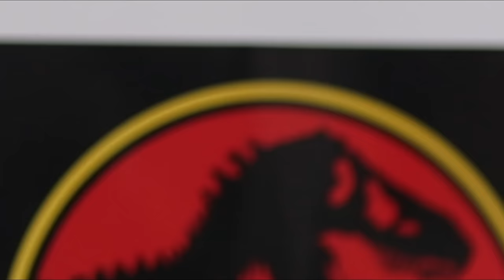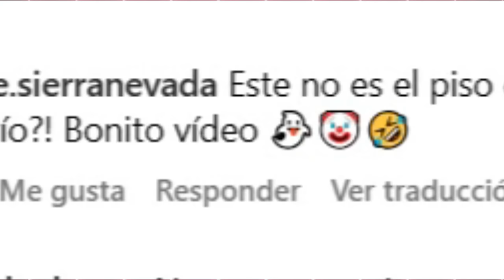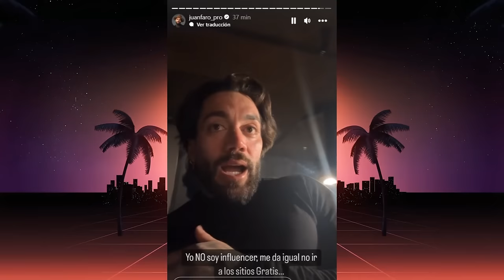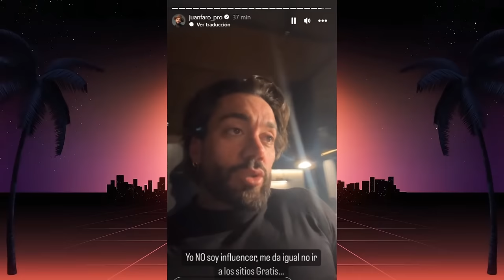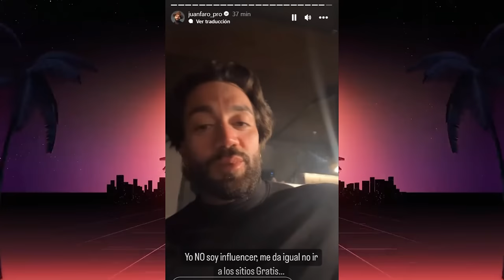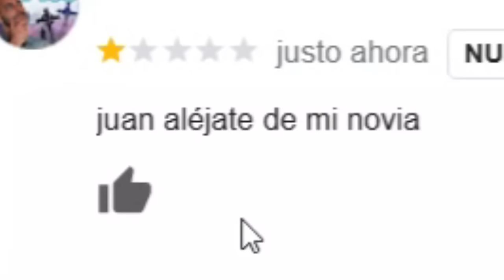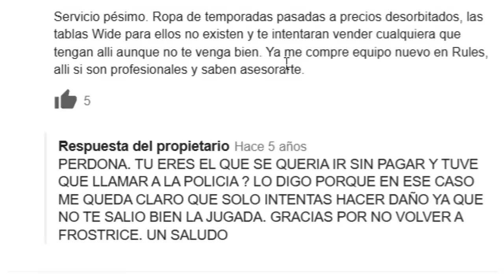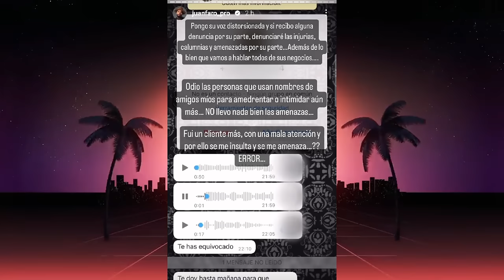cuando el POSTUREO acaba MAL | JUAN FARO PRO en PROBLEMAS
Juan Faro pro, culturista retirado tiene un problema con varios negocios.

AYUNO - Documental de 4 dias completos sin comer | Juan Faro Pro

MI SERIE: 12 MESES, 12 DEPORTES | ¿Qué me pasó? ¿Por qué lo hago?

-mens physique
-classic physique
-212
- open

-Bikini fitness
-wellness
-Women’s Physique
-culturismo